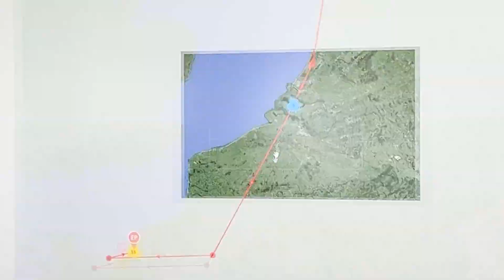Íslenski tjaldurinn // ástir og örlög